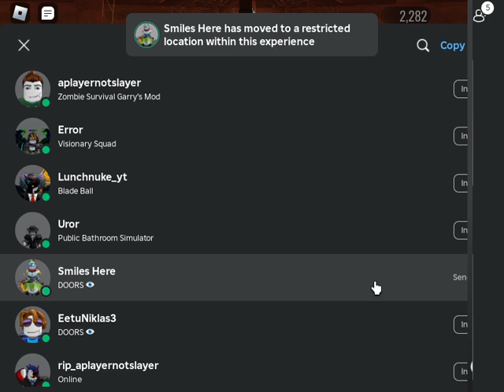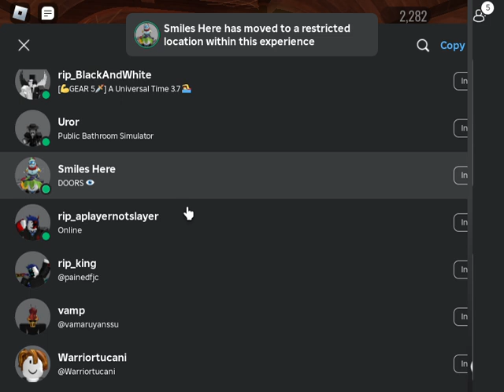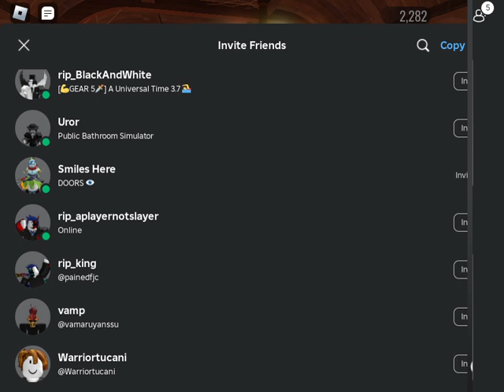ruining a live stream